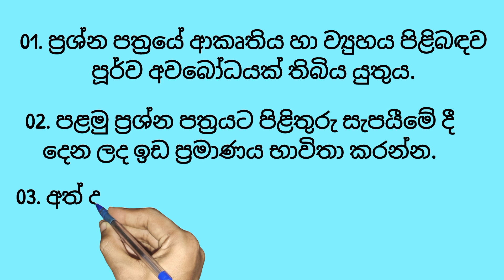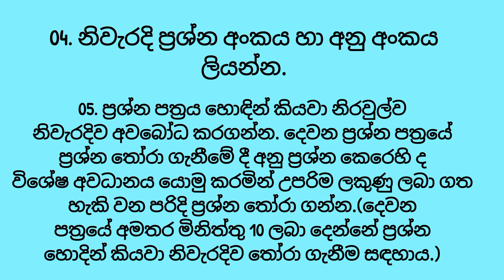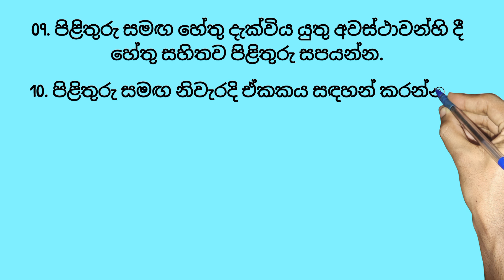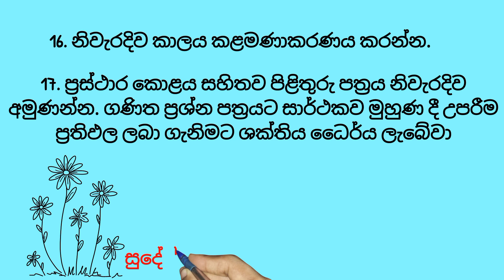ගණිතය පේපරේ ලියන්න... මේ උපදෙස් පිළිපදින්න